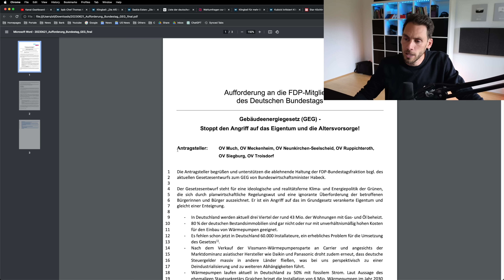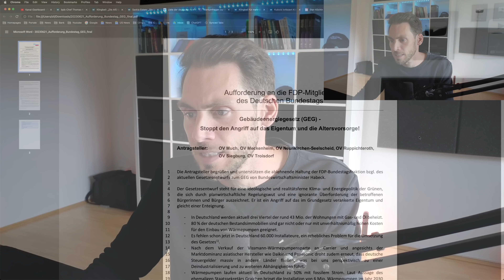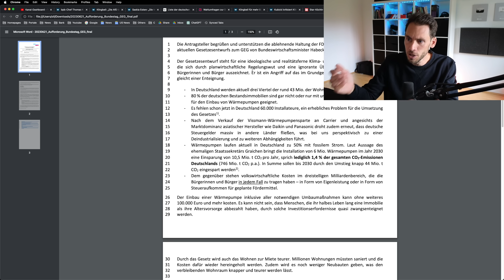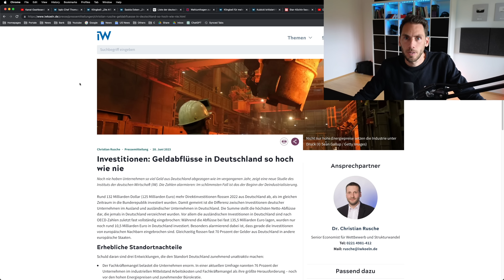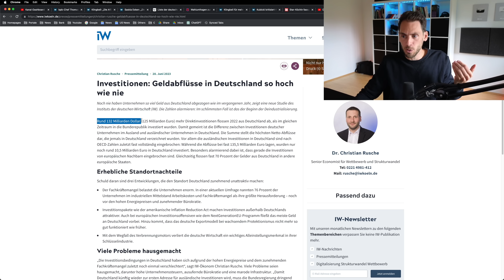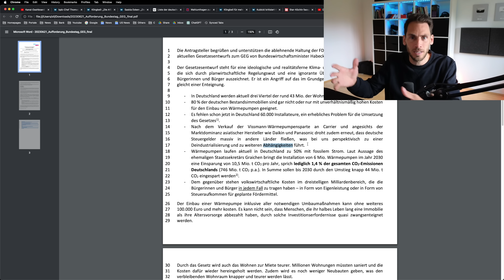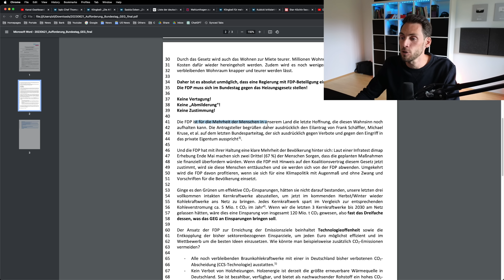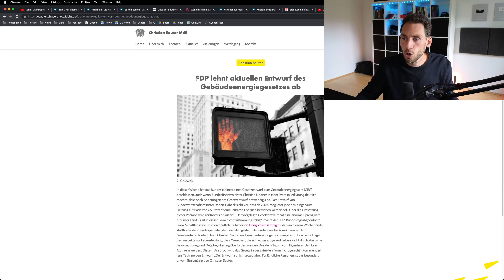INSIDER Dokument! FDP Ortsverbände wollen Heizungsverbot VERHINDERN!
Mehrere FDP Ortsverbände appellieren an die FDP Bundesfraktion, das geplante Heizungsgesetz zu verhindern! Wird dies etwas bringen oder wird die FDP erneut einknicken?